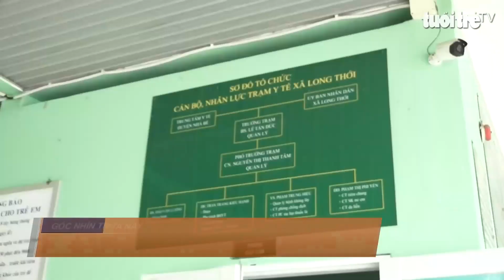Tặng xe dùng làm xe cấp cứu, giúp bà con điều trị, chữa bệnh tốt hơn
Loại xe cứu thương này phù hợp điều kiện địa hình của Việt Nam, đáp ứng các tiêu chí kỹ thuật về môi trường, chất lượng tiêu chuẩn.